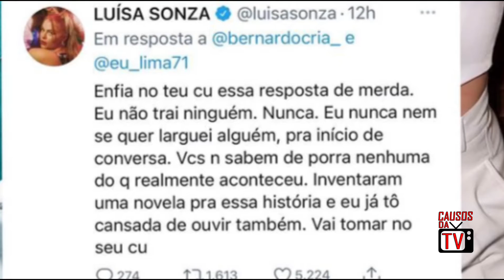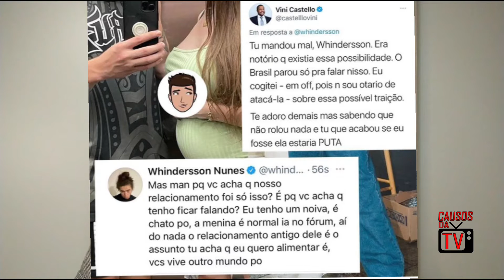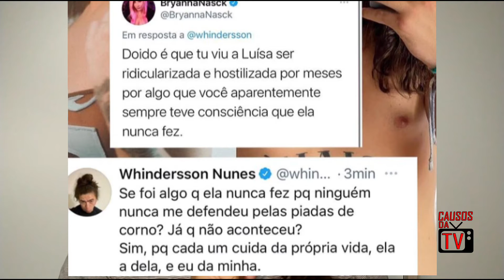Treta no Twitter, Saiba a verdade se aconteceu traição entre luisa Sonza e Vitão